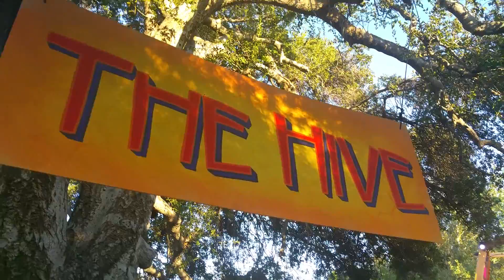Woogie Weekend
One of the most adorned and iconic stages of  lightening in a bottle stepped into its very own light as a full-fledged festival. The Woogie Stage, now all grown up, returned to its old stomping ground at Oak Canyon Park in Silverado, CA